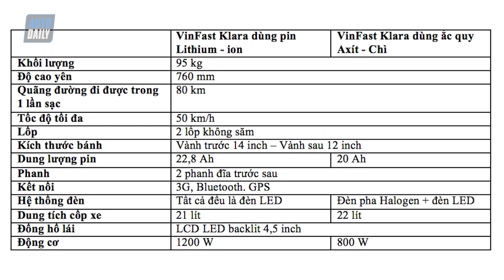|XE MÁY ĐIỆN VINFAST| Vinfast Klara có giá từ 21 triệu đồng |AUTODAILY.VN|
Xe máy điện Vinfast Klara có giá từ 21 triệu đồng |AUTODAILY.VN|

Theo đó, trong thời gian đầu, giá của xe VinFast Klara dùng pin Lithium - ion là 35 triệu đồng/xe cho lô đầu tiên và 39,9 triệu đồng/xe cho lô thứ hai. Trong khi đó giá xe VinFast Klara dùng ắc quy Axít – chì chỉ còn 21 triệu đồng/xe lô đầu tiên; 25 triệu đồng/xe lô thứ hai.